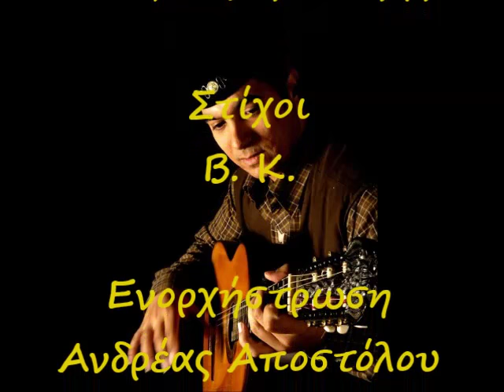Δεν υπάρχω - Αλέξανδρος Χατζής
Μουσική - τραγούδι: Αλέξανδρος Χατζής
Στίχοι: Β. Κ.
Ενορχήστρωση: Ανδρέας Αποστόλου

Διαβάστε στο blog περισσότερες πληροφορίες...

Όλα τα τραγούδια που θα βρείτε στο Τραγουδοποιός.Gr δεν πωλούνται, τα δίνουν οι δημιουργοί τους δωρεάν...